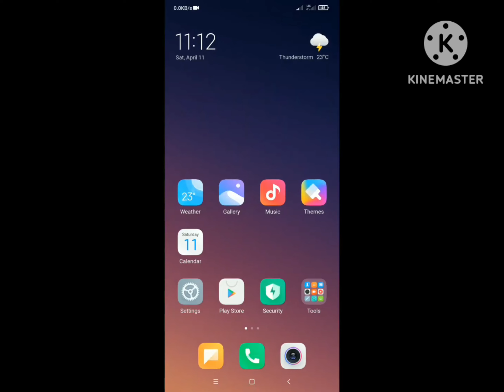how to disable mi browser on Mi | Redmi | Xiaomi phone | Redmi note 5,6,7,8 pro